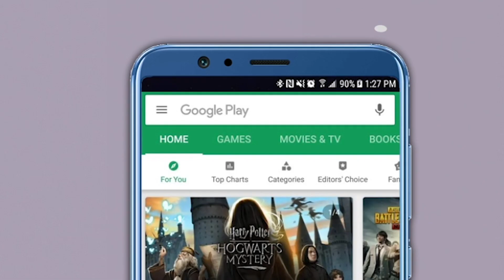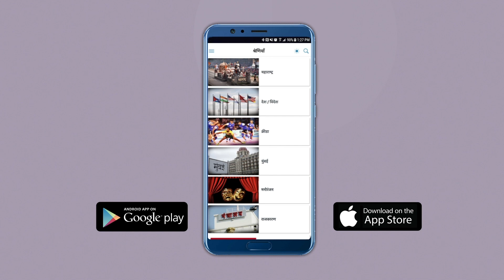“मी घटनाबाह्य मुख्यमंत्र्यांना चॅलेंज केलेलं, पण…”, घाबरट सरकार म्हणत Aaditya Thackeray यांची टीका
आजपासून (सोमवार, १९ डिसेंबर) राज्याच्या हिवाळी अधिवेशनाला नागपूर येथे सुरुवात झाली आहे. करोना संकटनानंतर पहिल्यांदाच नागपुरात हिवाळी अधिवेशन पार पडत आहे. या अधिवेशनात शिंदे सरकारला घेरण्यासाठी विरोधी पक्षाकडून जोरदार तयारी करण्यात आली आहे. त्यातच आता शिवसेना (ठाकरे गट) आमदार आदित्य ठाकरे यांनी सीमाप्रश्न, ओलादुष्काळ, राज्यातील प्रकल्प यावरून मुख्यमंत्री एकनाथ शिंदेवर घणाघात केला आहे.